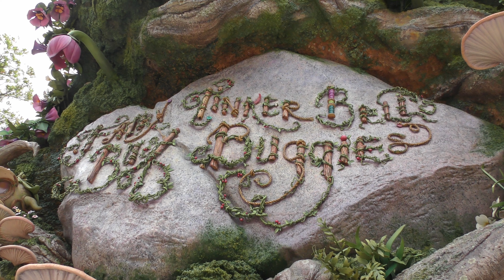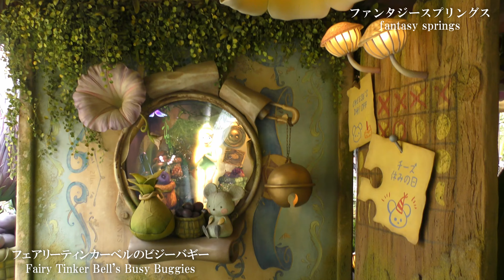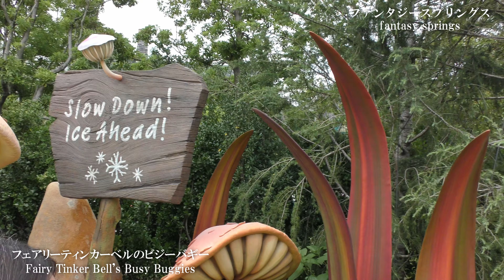【東京ディズニーシー】【ファンタジースプリングス】【フェアリーティンカーベル🧚のビジーバギー】妖精になれる🧚💐🌻[Tokyo DisneySea] [Fantasy Springs] 🧚💐🌻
東京ディズニーシーの新エリア・ファンタジースプリングス
フェアリーティンカーベル🧚のビジーバギーに乗って来ました🌻

I rode the Fairy Tinkerbell Busy Buggy at Fantasy Springs, a new area at Tokyo DisneySea.